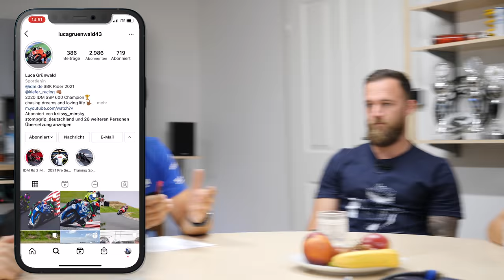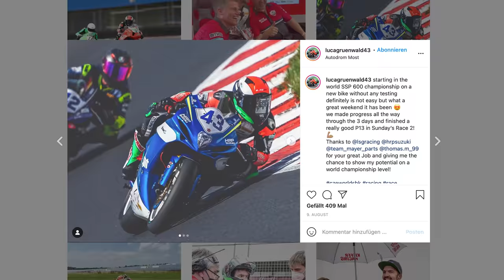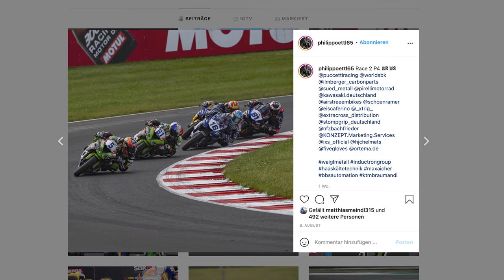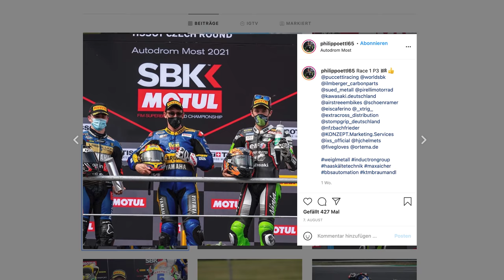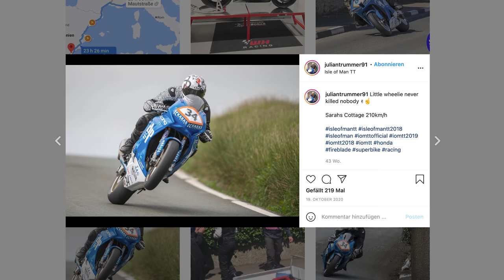Isle of Man vs. Rundstrecke "Ich habe panische Angst vor der TT" - Der Kampf der Hersteller - Teil 1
Zu den Rennstrecken Events:
Für Einsteiger:

Die Blickführung!